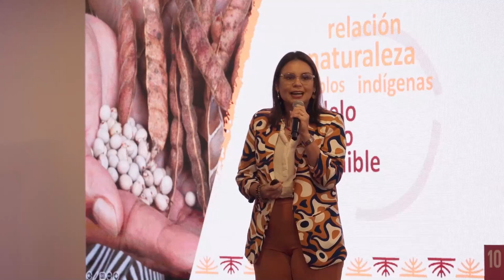Programa Raíces abre convocatoria 2023